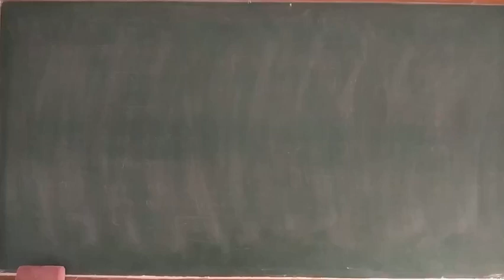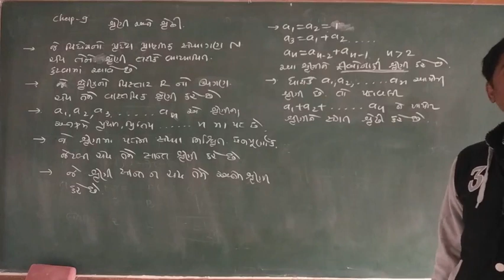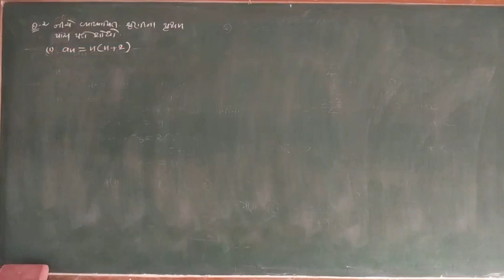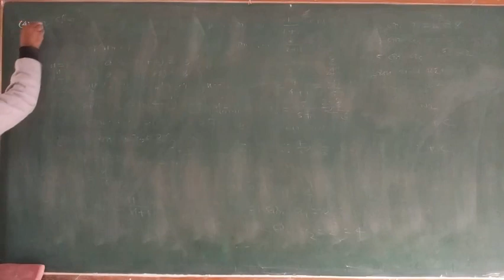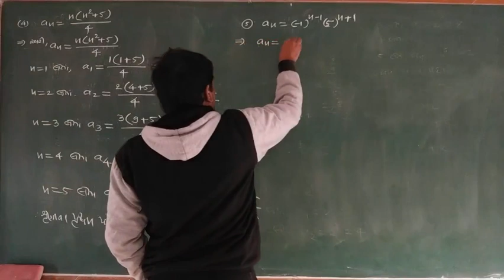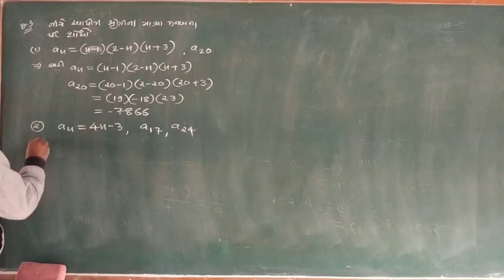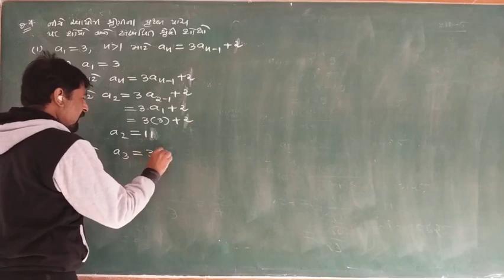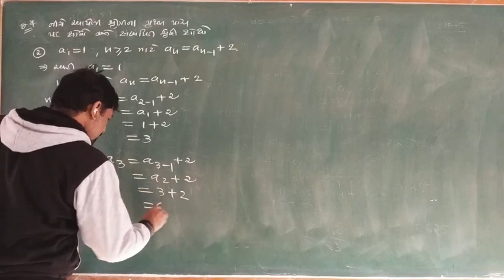STD 11 MATHS CHAP 9 PART 1